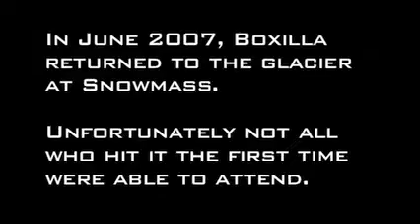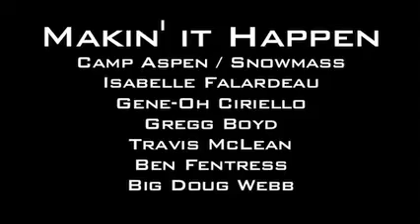Glacier Games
Coverage of the June 23, 2007 Glacier Games at Snowmass. A jam session on 80-ft. "BOXZILLA" and a game of P.I.G. on the biggest jump...ever! Starring many skiers and snowboarders from the Roaring Fork Valley and dedicated to the memory of fallen skier Blake Davidson.